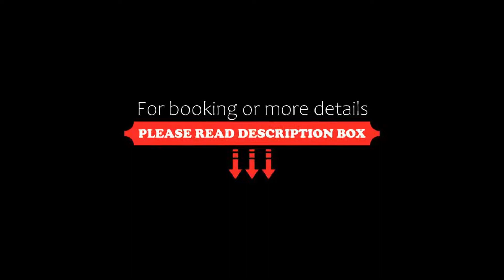;Hotel Parco Nazionale, Valsavarenche, Italy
About Property:
Set in Valsavarenche, Hotel Parco Nazionale is inside Gran Paradiso National Park. Here you can have drinks out on the terrace and enjoy traditional Italian cuisine at the hotel restaurant.
Rooms have a classic design with carpeted floors. Each one features a TV and private bathroom with free toiletries. Some overlook the mountains, some have a view of the valley.
The sweet and savoury breakfast is served in the brea...
Property Type: Hotel
Address: Località Degioz 160, 11010 Valsavarenche, Italy
Searching For
1. Hotel Parco Nazionale - Valsavarenche - Italy
2. Hotel Parco Nazionale - Valsavarenche - Italy Address
3. Hotel Parco Nazionale - Valsavarenche - Italy Rooms
4. Hotel Parco Nazionale - Valsavarenche - Italy Amenities
5. Hotel Parco Nazionale - Valsavarenche - Italy Offers and Deals
Audio Credit:
Track Title: Blank Slate
Artist: VYEN